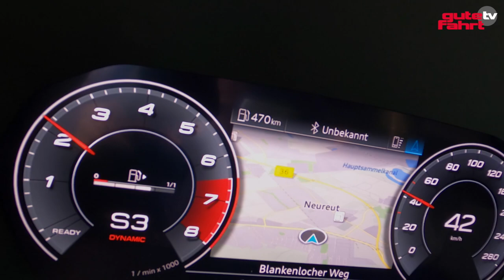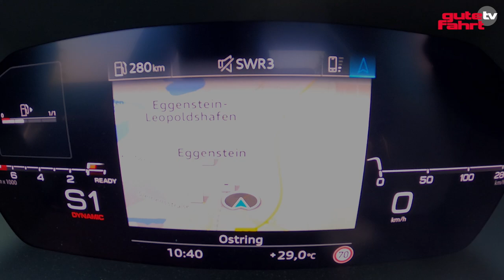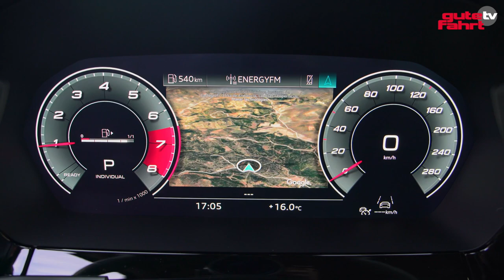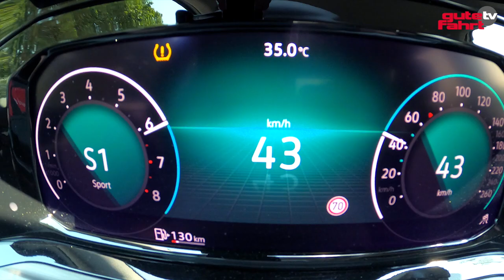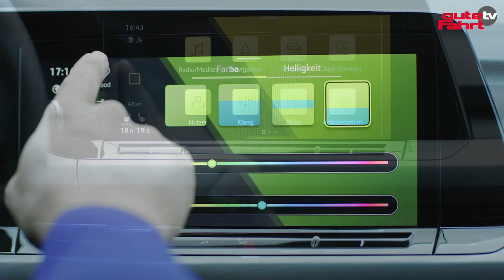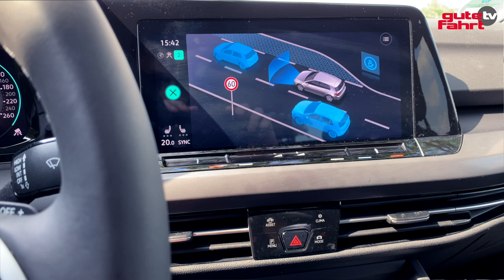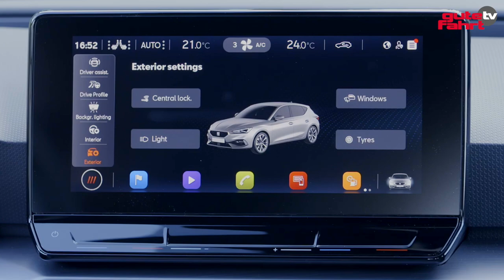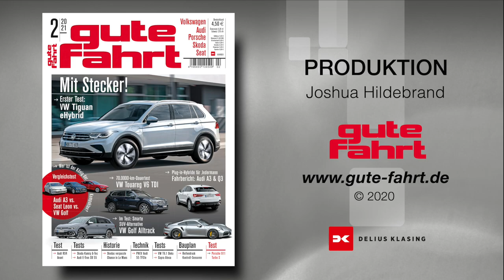Vergleich: Audi A3 vs. VW Golf vs. Seat Leon mit 150 PS starkem Mild-Hybrid-Benziner! Test | Review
Bahn frei für die Kompakt-Könige VW Golf, Audi A3 und Seat Leon! Im großen Vergleichstest: der Mild-Hybrid-Antrieb mit
150-PS-starkem 1.5 eTSI, 7-Gang-Doppelkupplungsgetriebe und Vorderrad-Antrieb. Wer wohl das Rennen macht? Vergleich mit Joshua Hildebrand!

Die Kompaktklasse: Kaum eine Fahrzeuggattung ist so beliebt und zugleich hart umkämpft. Entsprechend umfangreich ist das Fahrzeugangebot auf dem Markt. Doch nicht umsonst wird diese Klasse auch Golf-Klasse genannt, gilt der Wolfsburger Kompakte doch als Begründer und absoluter Verkaufsschlager seit den 1970er-Jahren. Seit Jahren führt er die Zulassungsstatistik an. Allein gegen Ende des letzten Jahres wurden monatlich über 10.000 Golf neu zugelassen. Und die Konkurrenz? Schläft bekanntlich nicht. Ist sogar hellwach: Ebenfalls sehr beliebt sind der Audi A3 und der Seat Leon. Auch sie gehen weg wie warme Semmeln und stellen ferner weitere Variationen der MQB-evo-Plattform des Volkswagen-Konzerns dar. Die Entscheidung zwischen Wolfsburg, Ingolstadt oder Martorell (Spanien) dürfte da nicht allzu leicht fallen. Allein beim Golf gibt es vier verschiedene Antriebskonzepte, dazu schier unzählige Leistungsstufen bis 320 PS in der Topversion. Ein ähnliches Bild auch bei Audi und Seat. Der Kunde hat die Qual der Wahl … Eines vorweg: Noch nie ging es bei einem Kompakt-Duell enger zur Sache – und das nehmen Sie bitte nicht wörtlich!

Du willst das aktuelle Heft? Hier lang

„Keiner ist näher dran!“, mit diesem Slogan wirbt GUTE FAHRT und hält, was die Worte versprechen. Auf diesem Kanal finden Audi-, Porsche-, Seat, Skoda und Volkswagen-Fans alle Infos rund um ihr Automobil des Volkswagen-Konzerns. Einbau-Anleitungen, Tests und Vorstellungen neuer Auto-Modelle stehen dabei im Mittelpunkt.